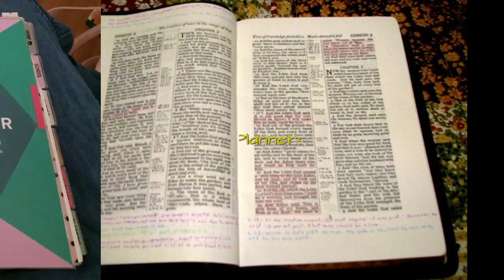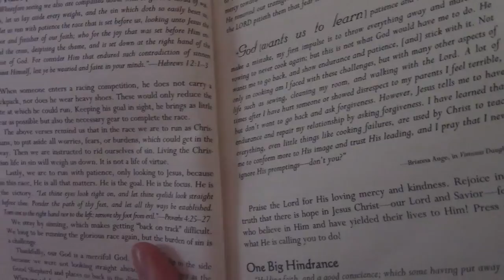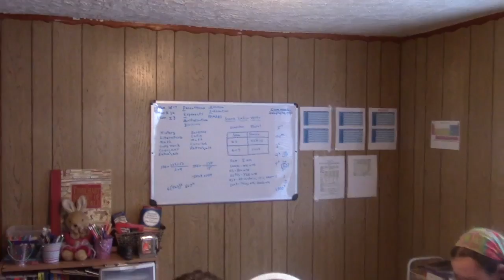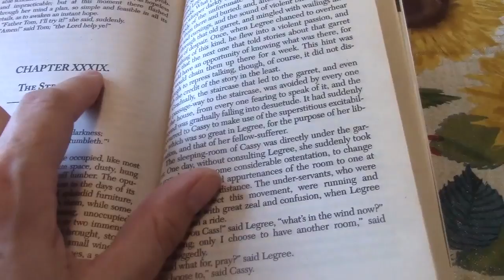Vlog: Homeschool, Wildlife, etc.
In this vlog, I showed more of our homeschool.  Also, I got more of the wildlife in, that we see on a day to day basis.